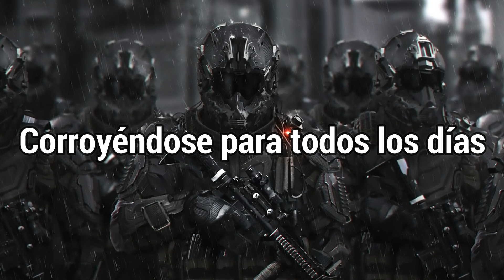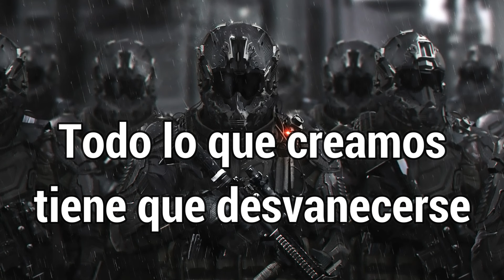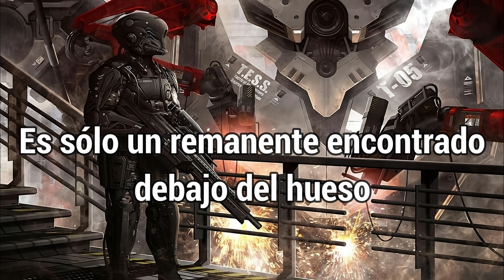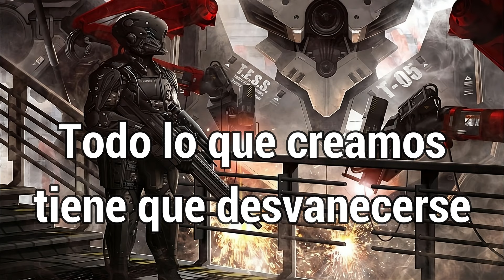Serenity rust of coming ages sub español